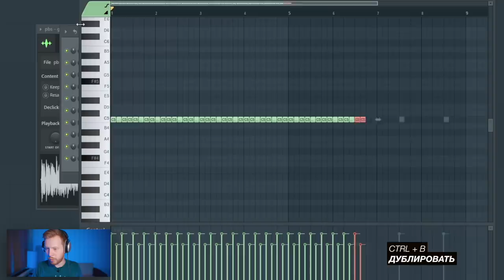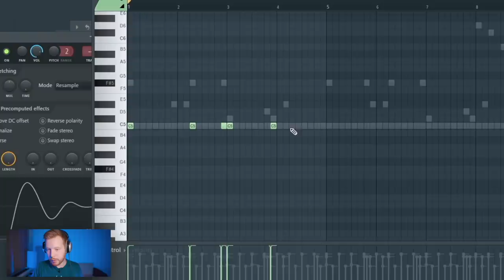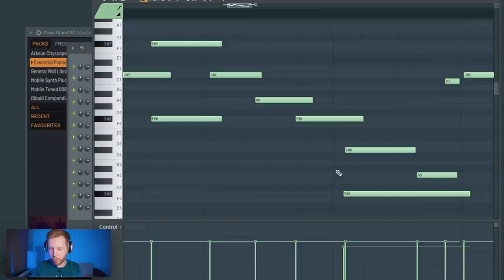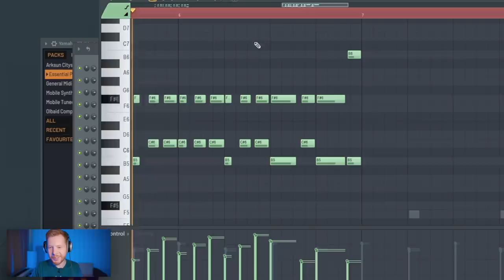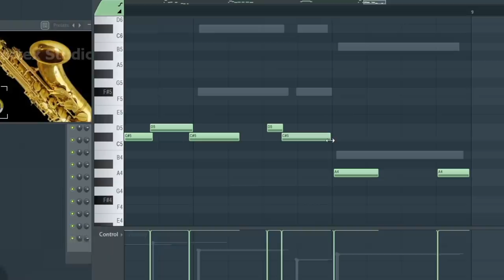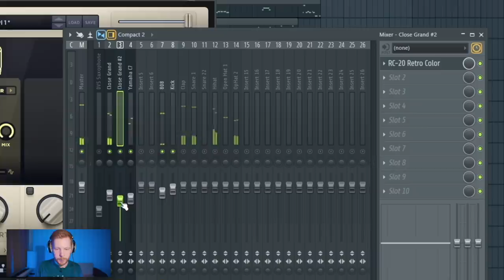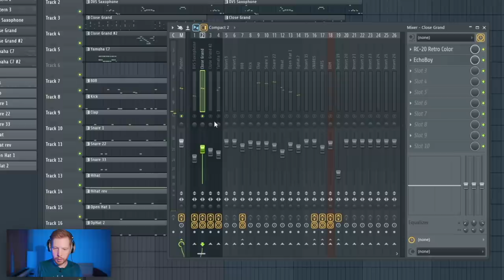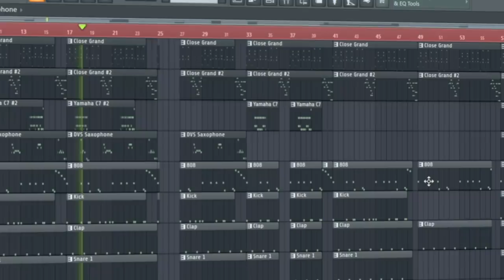ПИШЕМ БИТ MORGENSHTERN ARISTOCRAT В FL STUDIO 20 С НУЛЯ - БИТМЕЙКИНГ В FL STUDIO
В этом видео по битмейкингу в FL Studio 20 мы с нуля напишем очередной трек (хит) с альбома Алишера Моргенштерна MILLION DOLLAR: BUSINESS. На этот раз это бит из трека ARISTOCRAT. В этом бите много довольно сложных но красивых партий пианино, они даже немного отдают блюзовым ритмом, так что ковырять их и писать пианино с нуля в FL STUDIO на стандарном пианино было довольно интересно. Еще тут есть уже традиционный жирный 808 бас и качающий бит. Все это вы очень скоро сможете скачать для своей FL Studio (проект откроется только в FL Studio 20)

RC-20 Retro Color
DS-10 Drum Shaper
J37
Fabfilter Pro-Q 3
Ozone 9

Таймкоды:
0:00 - Старт
0:11 - Драмки
0:21 - Клэп и хэты
1:50 - 808 Бас и кик
2:56 - Первая партия пианино
4:16 - Второя партия пианино
5:26 - Партия пианино номер три
6:45 - терпеть не могу саксофоны
8:07 - Четвертая партия пианино
8:40 - Сплит бай ченнел
9:00 - Где и когда я выложу проект
9:21 - Обработка основного пианино
9:27 - Сайдчейн
10:05 - Копируем настройки на второе пианино
10:27 - Обработка сакса
10:44 - Групповые каналы ударных
11:19 - Расширение снеров и хэтов
12:07 - Групповой канал инструментов
12:22 - Структура
12:59 - Озон на мастере
13:05 - Заключение
13:37 - Готовый бит

Рекомендую посмотреть прошлые видео по FL Studio. В том числе и про биты Моргенштерна